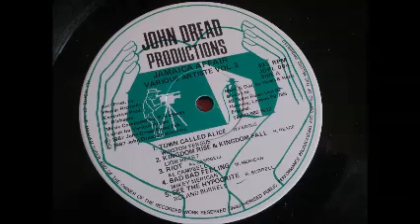MIKEY MERICAN*Bad Bad Feeling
Jamaica Affair Vol.2@John Dread(1987)